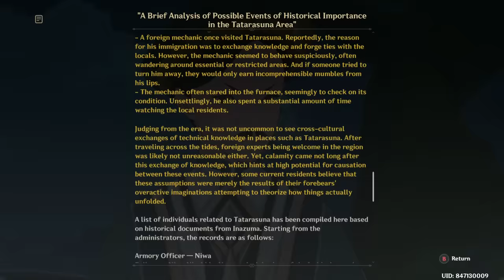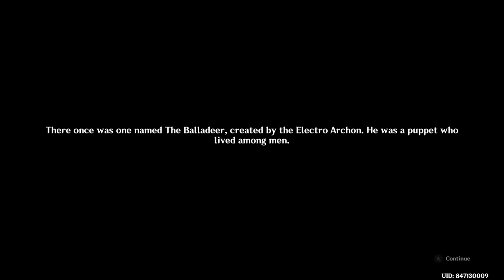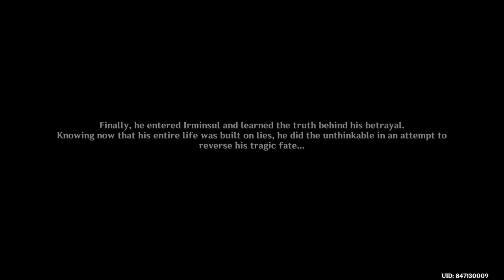Playing Genshin Impact! An Anime Game I Guess...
I guess this is a a special April 1st video. I won't do this type of gameplay videos. I posted this video because I'm bored I guess. I was recording while playing this game and thought why not upload this xD I'm just a casual gamer playing Genshin Impact.